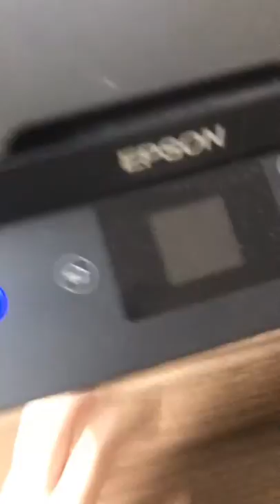Tour pelo meu cantinho do estudo